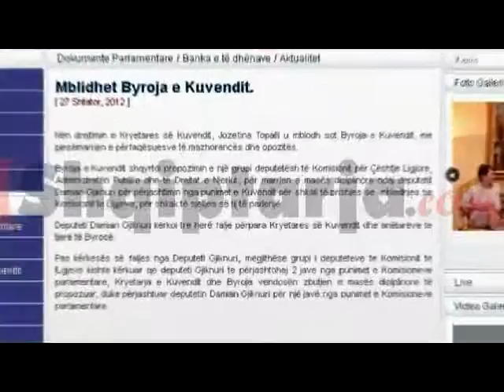PS-PD rigjejnë konsensusin për KQZ, do dëgjohen 26 kandidatë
Mazhoranca dhe opozita e kanë gjetur gjuhën e përbashkët për procedurat e zgjedhjes së të gjithë
anëtarëve të Komisionit Qendror të Zgjedhjeve, përfshirë edhe kryetarin. Në mbledhjen e Komisionit Parlamentar të Ligjeve nënkryetari socialist Fatmir Xhafaj kërkoi seancë dëgjimore për anëtarët e KQZ-së por edhe për kandidatët për kreun e këtij institucioni. Diçka e tillë gjeti mirëkuptimin e kryetarit Ilir Rusmali dhe palët ranë dakord të nisin seancat dëgjimore që prej ditës së mërkurë sipas rënditjes në listë.